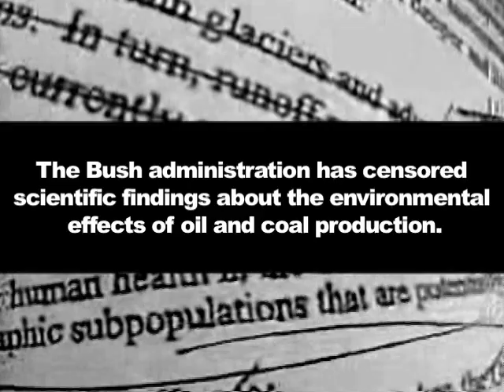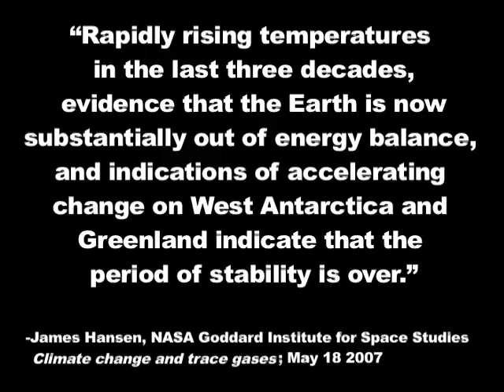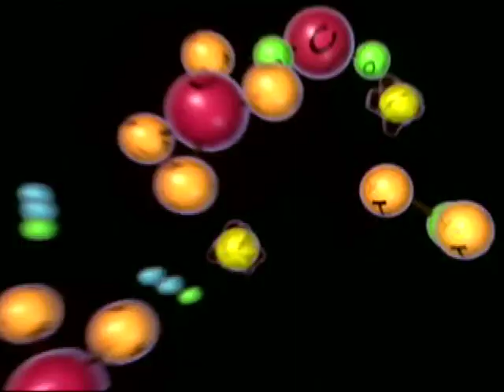Feedback (2008)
A feedback loop, also referred to as a "positive feedback mechanism" or "cumulative causation", in a system (such as global biospheric system - ecosystem) is one in which change processes accelerate by feeding into each other, rather than canceling each other out: the system "responds to perturbation in the same direction as the perturbation.[Wikipedia] "

Ocean acidification, global surface temperature, sea level, and corresponding food and water shortages are all on the rise because all are mutually causal.

A mass extinction event is occurring, wherein an avg of 50,000 species per year are going extinct.  The Human race also faces peril.

Thanks to coal, oil, and the industrial revolution.   Cheers.

includes NASA satellite photos and current model projections, and the sound bytes of James Hansen, Paul Ehrlich, Janine Benyus, Peter Annan, Jimmy Carter, Gustave Speth, Jim Lehrer, and other climatologists/ scientists/ environmental policy advocates.